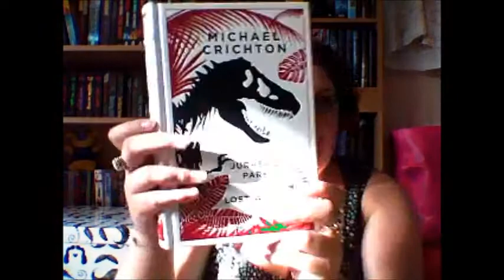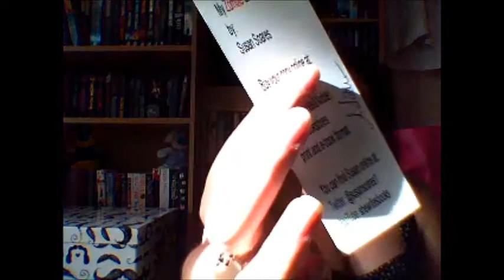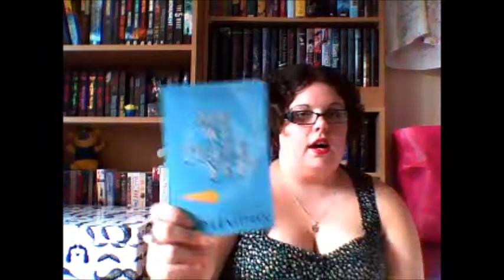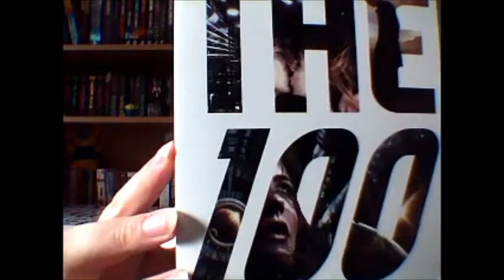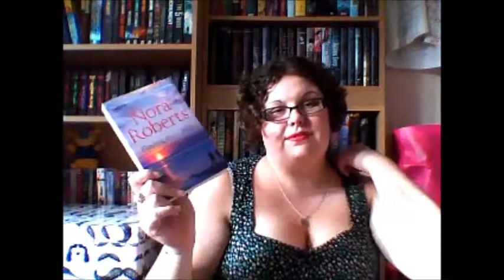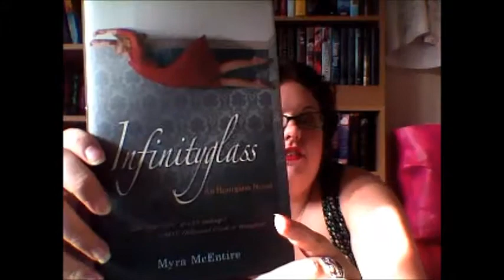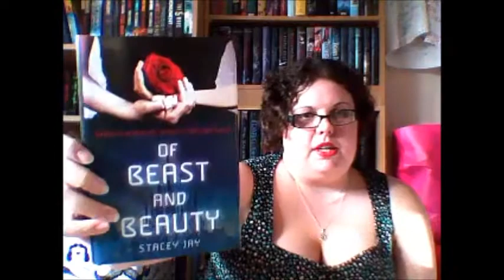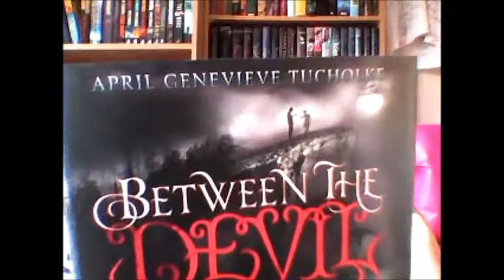Book Haul/In My Mailbox 20/9/13